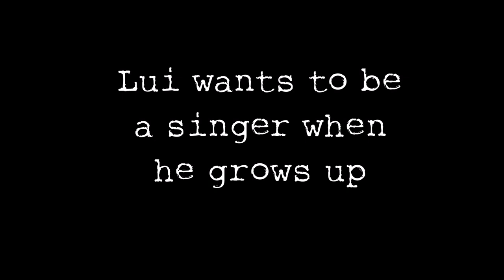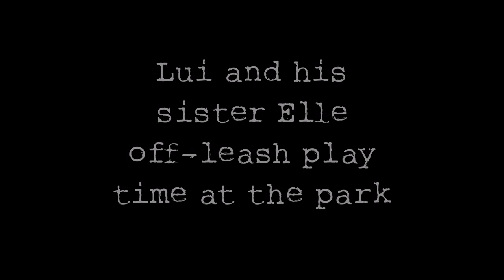Lui Miniature Schnauzer Puppy at the Store - Off Leash Playtime at the Park